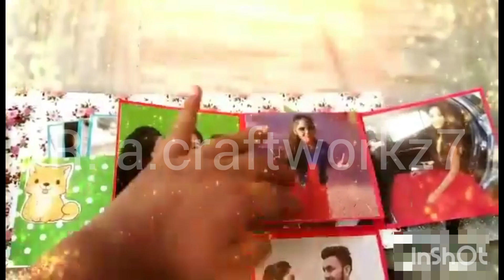handmade alphabet scrapbook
handmade alphabetic scrapbook online.
you can order as per your demand.

All Customize Item ❤
Birthday Gifts ❤
Anniversary Gifts ❤
Engagement Gifts ❤
Customize Mug
led lamps
Name Lockets
Studs,Cufflink
Wallet Sets
Brouch,Coatpins
Pillow,Cushions
Wall Frames
wrist watches

Apni Pasand Ki Picture Lagwaen.
Apne Name Ki Cheezen Banwaen
100% Guaranteed Jo Cheez Apko
Dikhayi Ja Rahi Hain Wohi Di Jaengi

 aapko hr trah ka customized item, dresses, watches, gift items, decor items, handmade gift  items, jewelry accessories, kitchen accessories, bag sandles sb kxh aik hi jga se miljaega kahin Aur Jane ki zaroort hi nai

Hmare pages ko like and follow krna nai bholna take ane Wali hr notification apk

buy karne k lie neche die gae links pr rabta krskte hain